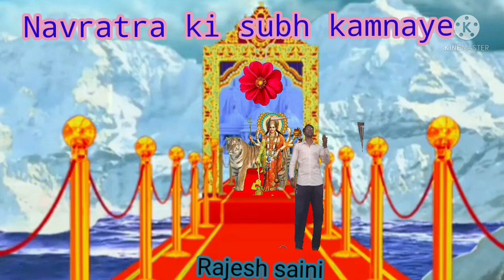jai Mata di..rajesh Saini Suiwal